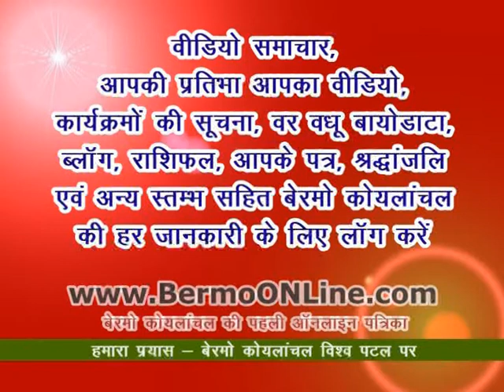HMKP meeting at KMP Guest House Bermo Koylanchal